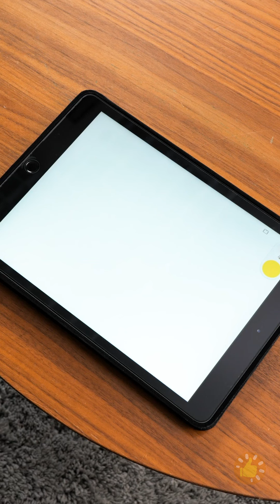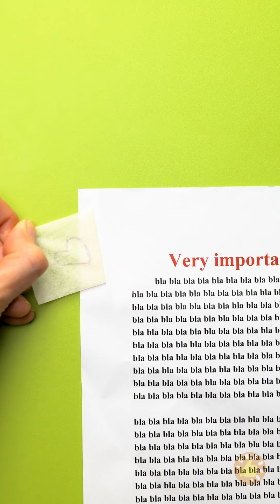HACKS FANTÁSTICOS E ÚTEIS PARA A VIDA COTIDIANA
MINUTAGENS:

00:00 Truques aleatórios que sempre são úteis

02:50 Truques inteligentes pelos quais você será grato

06:22 Truques simples e legais

09:33 Truques úteis para facilitar sua rotina diária